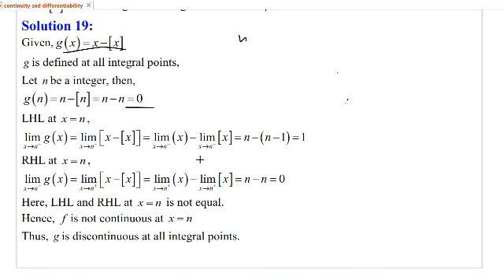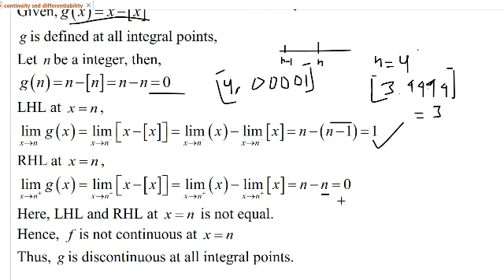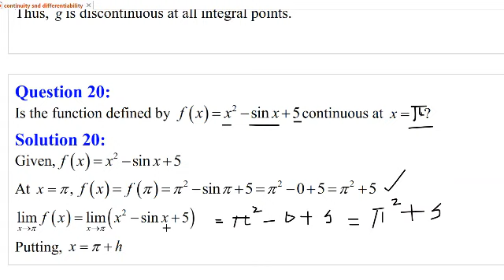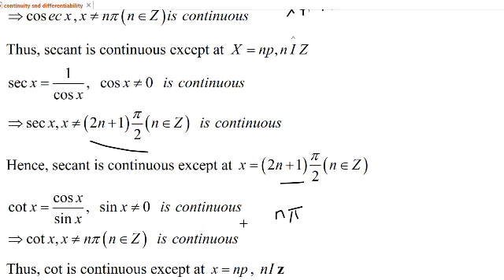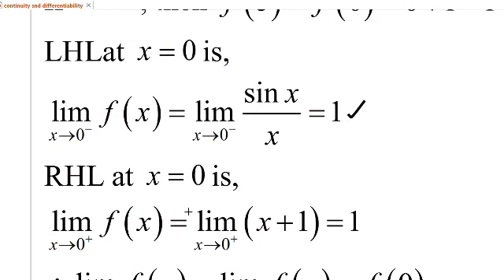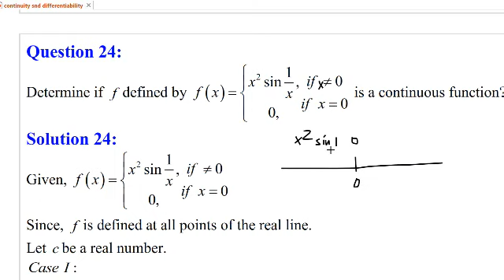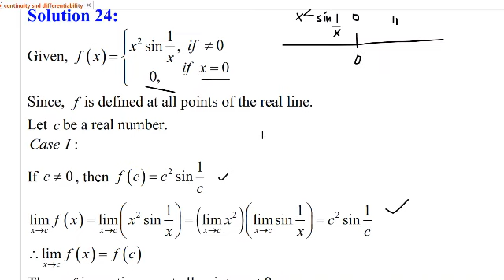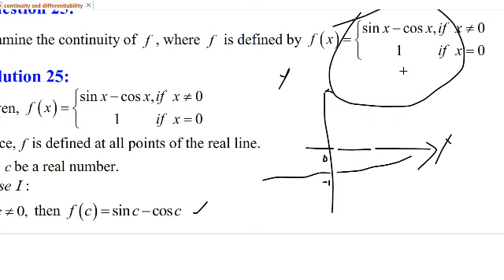Continuity and Differentiability class 12 - Ex. 5.1 Q 19 to 25